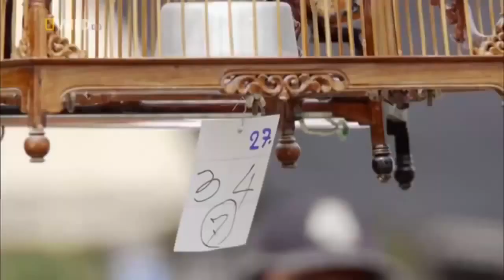Wildlife Animal National Geographic Documentary 2019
Wildlife Animal National Geographic Documentary